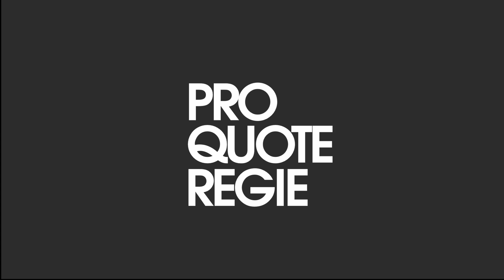Bettina Woernle "Syndney an der Wupper"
Meryl Tankard, Tänzerin bei Pina Bausch in Wuppertal, kommt aus Australien. Sydney an der Wupper ist ein Film über Heim- und Fernweh, ein Film wie eine Performance.

Auszeichnung:
Filmband in Gold (Kurzfilm) 1983